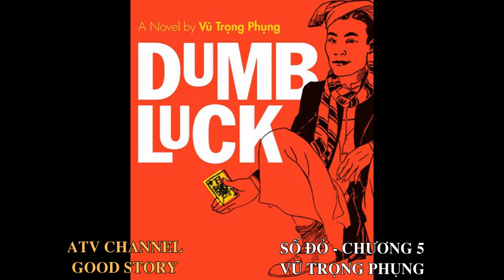SỐ ĐỎ - CHƯƠNG 5/Tiểu thuyết Vũ Trọng Phụng/ ATV channel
Trong lúc mọi người đi ăn thì Xuân Tóc Đỏ ở lại tiệm ôn những lời dặn bảo về các bộ đồ lót. Khi đó, vợ ông Típ Phờ Nờ, nhả mỹ thuật đến thì cậu học theo Văn Minh khi nãy khuyên bà cũng may mấy bộ đồ lót mới để tân tiến hơn. Khi nhà mỹ thuật quay về thì lại nổi giận bảo rằng khi khuyên bảo phụ nữ cái cách, thì chỉ là vợ con chị em người khác, chú không phải vợ con chị em của ta. Điều này khiến cho Xuân Tóc Đỏ khó hiểu. Sau đó cậu gặp một người khách, tự xưng mình là chồng mọc sừng, nghĩa là có vợ đi ngủ với người khác. Ông thuê Xuân Tóc Đỏ với một chục bạc, mỗi lần gặp thấy ông thì sẽ nói: “Thưa ngài, ngài là một người mọc sừng.”